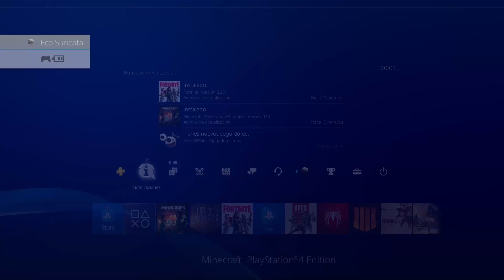VILLAGE AND PILLAGE DISPONIBLE EN PS4 MINECARFT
➡️ Ya esta disponible la Actualización de Aldeas en Minecraft PS4!! Aquí tenéis la review con todas las novedades.